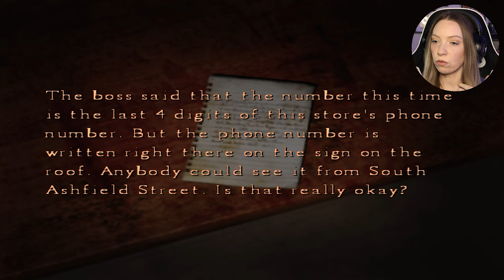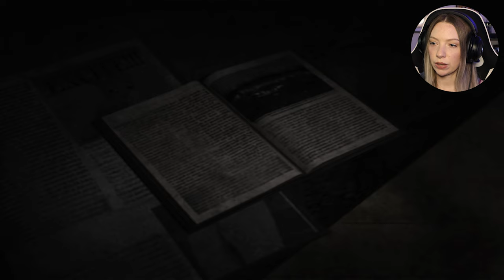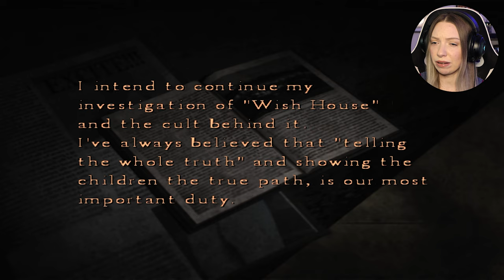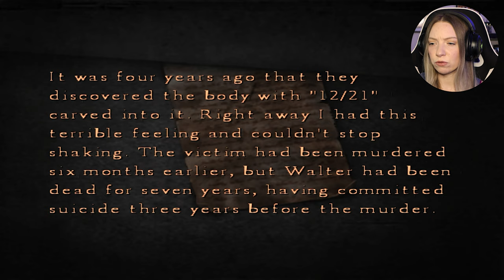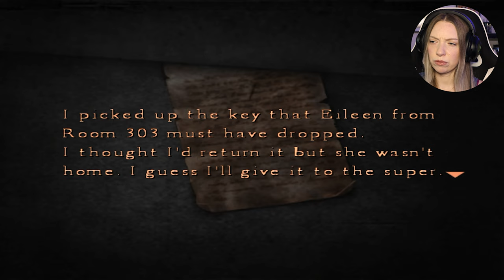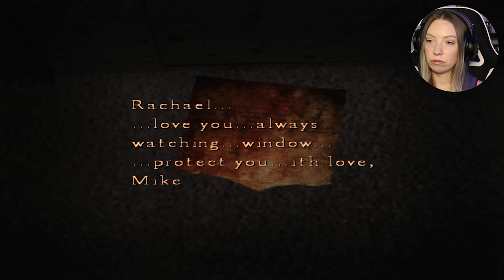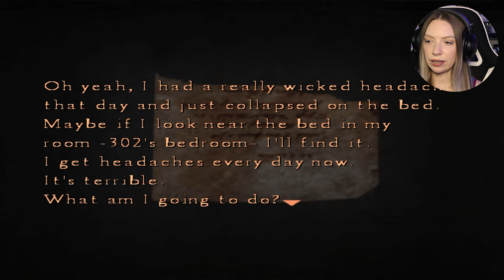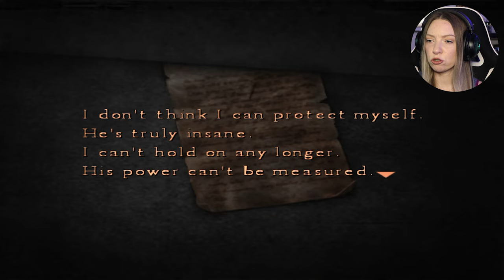Finding dirty laundry at South Ashfield Heights 🕵️‍♀️ Silent Hill 4 BLIND - EP 4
Lots of detective work and dirty secrets surfacing! (First 25 min or so is finishing up the Building world) I hope you enjoy viewing this ep as much as I enjoyed uncovering the residents' stories. I pulled a few late nights/mornings to get this to y'all before the weekend ended. Though I'm a little late, it's an EXTRA PHAT episode!! I'm going to go sleep!✨Enjoy✨

Infos
☆Emulator: PCSX2 - using the original PS2 disc
☆Plugin/renderer: OpenGL (with adjusted filtering/shading)
☆Disc reader: ASUS LITE USB 2.0 DVD External Drive